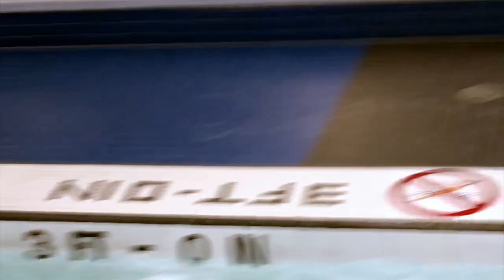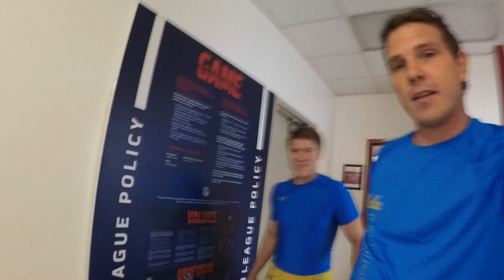UCLA Vs USC (Biggest Rivalry in College Football 2019)Game Day EXPERIENCE- Players Perspective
Habe you ever wanted to see what it's like to run out in front of 90,000 people in one of the biggest rivalries in college football ever? look no further, here is a video from a player's perspective of what it's like to run out at the coliseum in the all-time LA rivalry.